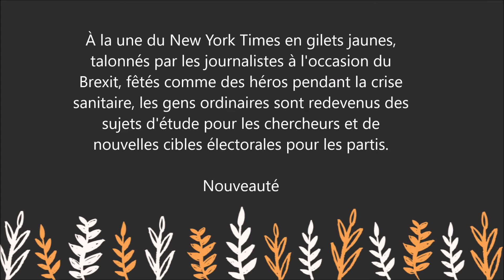LE TEMPS DES GENS ORDINAIRES - Livre - Comment reconstruire - Christophe Guilluy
Pour lire le résumé et commander le livre  " LE TEMPS DES GENS ORDINAIRES " sur Amazon :